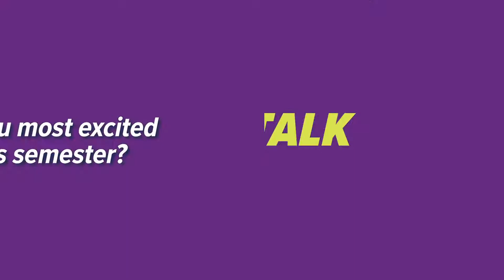Shark Talk with Dr. Jayne Smitten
Hear from Associate Dean, Jayne Smitten, as she shares her perspective on this fall’s semester!